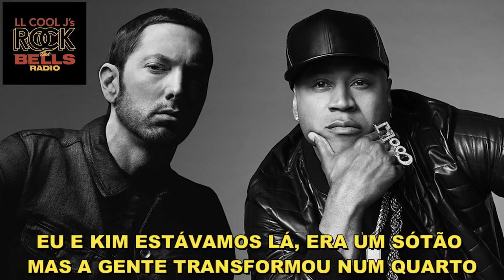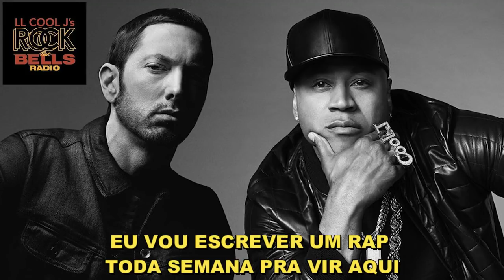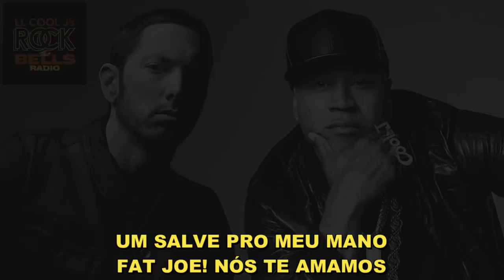Eminem Entrevista com LL Cool J LEGENDADO - Parte 2: Proof/ Rapper Branco/ Fat Joe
*Elefante na sala é um nome dado à situações, por muitas vezes constrangedoras, onde os envolvidos tendem à ignorar algum acontecimento em particular na esperança de em algum momento tal assunto deixe de ser um "fardo", ou seja, as pessoas ignoram o "elefante" pra ver se ele vai embora. Basicamente se trata de ignorar um assunto até que todos esqueçam o mesmo. No caso o "elefante na sala" era a cor do Eminem. Era óbvio que ele era branco, mas todos ignoravam quando viam ele rimar bem.

Como conheceu o Proof 2:06
Como é ser um Rapper branco no Hip-Hop 5:50
Fat Joe 10:20